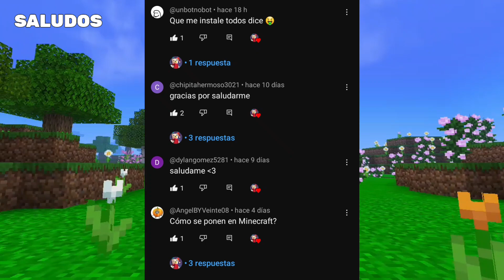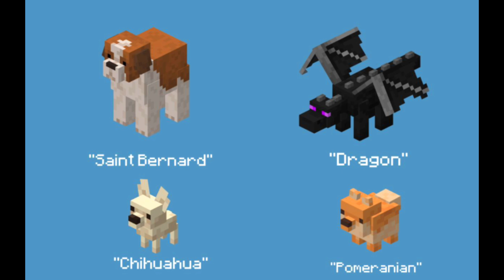👍TOP 5 TEXTURAS ÚTILES para MCPE 1.19.63 | Texturas para Minecraft Bedrock 1.19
📥 DESCARGA 📥

✅ TOP 5
⭐ INDICADOR DE COORDENADA + FPS ⭐

✅ TOP 4
⭐ THE DOGGOS / LOS PERROS ⭐

✅ TOP 3
⭐ X-RAY PARA MOBS ⭐

✅ TOP 2
⭐ TANUKIS O MAPACHES ⭐

✅ TOP 1
⭐ INTERFAZ DE CLASH OF CLANS ⭐

-EXTRAS